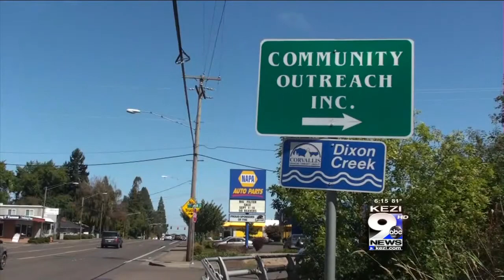Homeless Shelter Receives Grant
Community Outreach will be able to offer more services to its transitional women and children shelter, thanks to a grant that will help provide additional day care services, mental health treatment, and drug and alcohol treatment for residents.